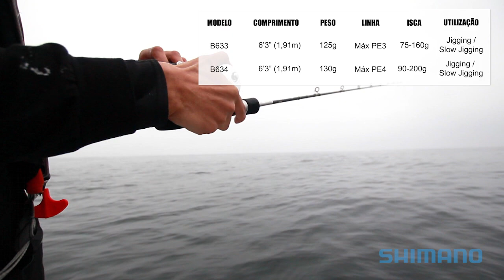Varas Shimano Grappler: versatilidade para pesca em água salgada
Chega ao Brasil a consagrada série de varas Grappler, composta por 6 modelos com opções para carretilha e molinete, que oferecem versatilidade para a mais diversa gama de peixes marinhos e estilos de pesca no mar.
Os modelos Grappler possuem opções específicas para jigging e arremesso, tendo como foco inovação tecnológica e a união de força, ação e leveza em cada equipamento.